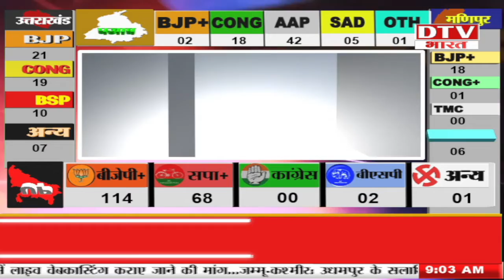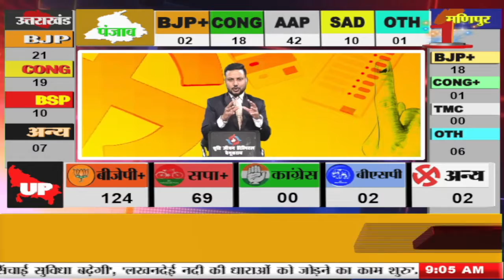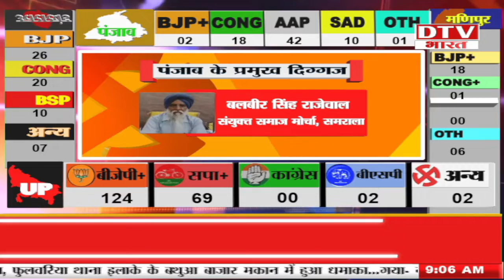PUNJAB Election Result Live- रूझानों में पटियाला से कैप्टन Amarinder Singh पीछे